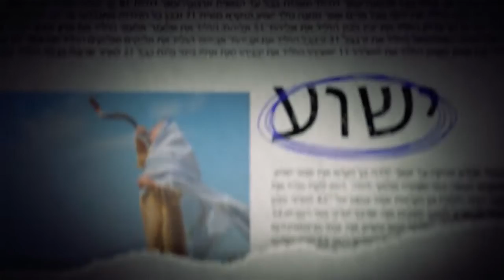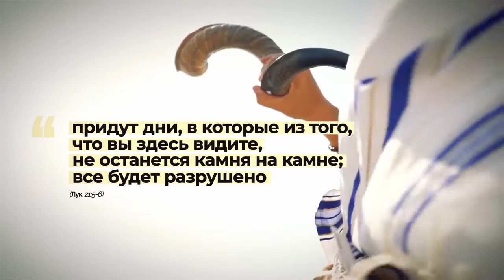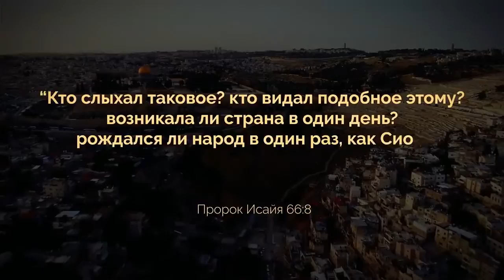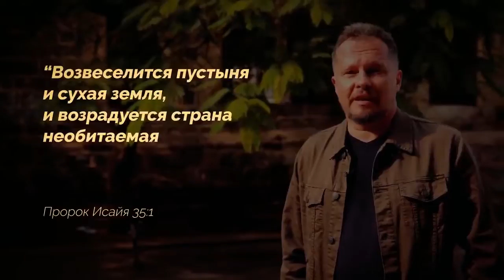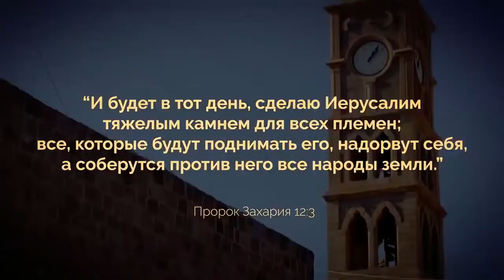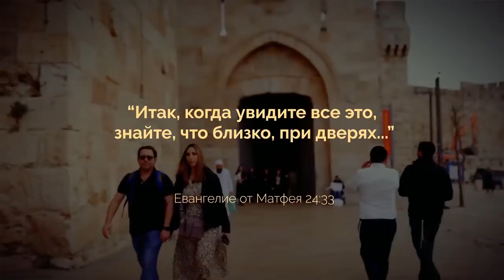Czasy ostateczne | Ustanowienie Izraela. Film pierwszy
Ostatniу czasy. Ich podejście jednocześnie przeraża i przyciąga. Nikt nie wie, kiedy przyjdą. Księga Daniela, objawienia Jana Ewangelisty i tajemniczy 24 rozdział Ewangelii Mateusza pełne są alegorii i aluzji. Nic konkretnego, z wyjątkiem jednej rzeczy: odrodzenia Izraela.